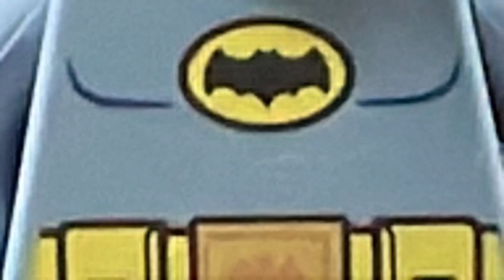Lego Batman 66 Stop Motion Fight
This is going to be a fight scene in an upcoming production that I had released a trailer for